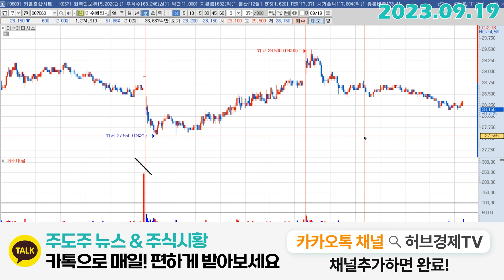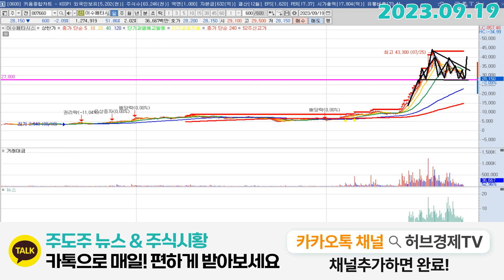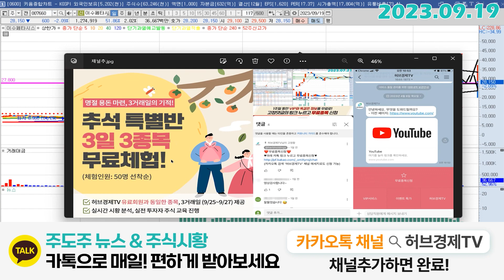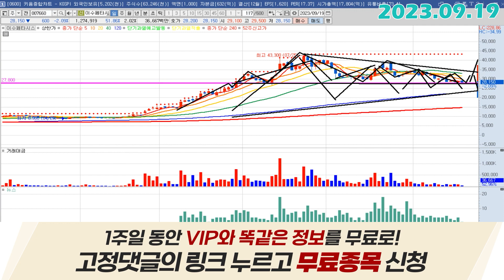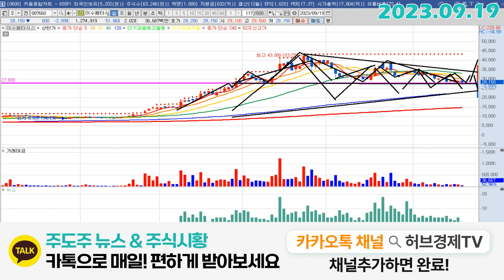이수페타시스 (007660) - 너무 다그칠 필요 없는 이유